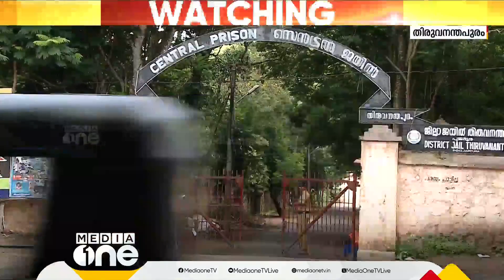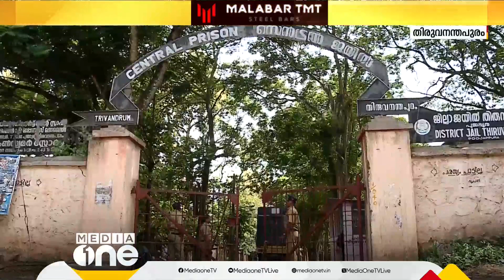കൊലക്കേസ് പ്രതിയിൽ നിന്ന് മൊബൈൽഫോണ്‍ കണ്ടെടുത്തു; പൂജപ്പുരയിൽ സുരക്ഷ വർധിപ്പിക്കും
കൊലക്കേസ് പ്രതിയിൽ നിന്ന് മൊബൈൽഫോണ്‍ കണ്ടെടുത്തു; പൂജപ്പുരയിൽ സുരക്ഷ വർധിപ്പിക്കും | Poojappura Central Prison |